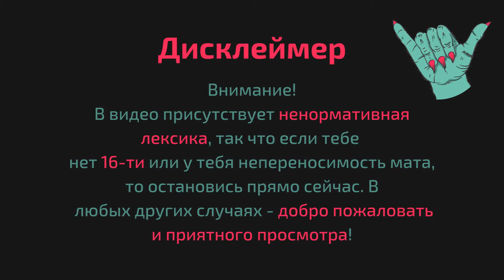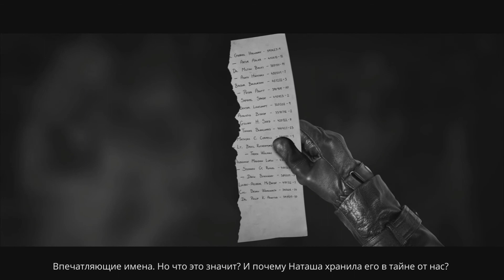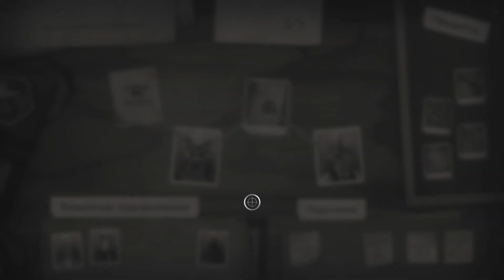ДВА ПЕТУХА В БОРДЕЛЕ - Chicken Police - Paint it RED! #5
Пятый эпизод прохождения Chicken Police - Paint it RED!